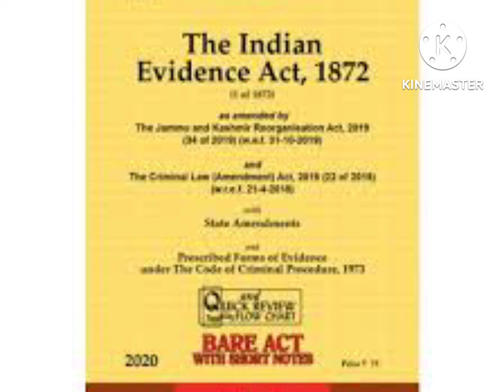INDIAN EVIDENCE ACT section 1 to 4 in Telugu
facts, facts in issue, relevant facts, documen, court, evidence,proved, disproved,not proved,may presume, shall presume, conclusive proof,

all necessary steps taken to avoid errors if any kindly notice this group not responsible for any any occur